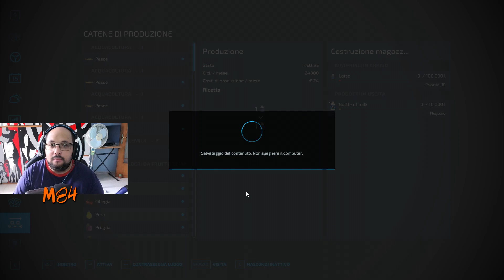PRODUZIONE BOTTIGLIE DI LATTE - I MIEI PROGETTI SU FS22 #1│M84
💻 Specifiche PC
Scheda Madre
Supporto per scrivania